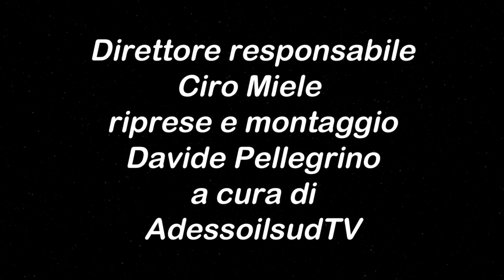𝐋𝐮𝐜𝐞𝐫𝐚 𝐂𝐚𝐥𝐜𝐢𝐨 - 𝐅𝐨𝐨𝐭𝐛𝐚𝐥𝐥 𝐂𝐥𝐮𝐛 𝐒𝐚𝐧𝐭𝐞𝐫𝐚𝐧𝐨 𝟒-𝟐, 𝐠𝐨𝐥 𝐞 𝐡𝐢𝐠𝐡𝐥𝐢𝐠𝐡𝐭𝐬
Lucera, 08 ottobre 2023
RETI - 17' Pozzozengaro, 57', 65' Mawa (Lu); 67' Farella (Sa); 77' Mawa (Lu); 90' Farella (Sa)